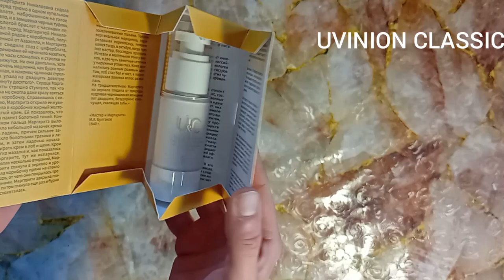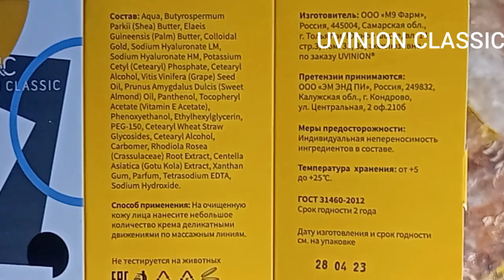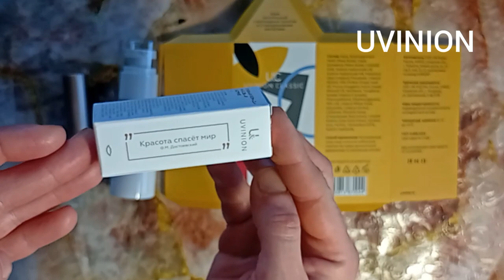ОПЯТЬ ЛОСКУТИКИ! Текстильная пицца. Из ненужного в интересное.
Добро пожаловать в гости на творческий канал. Новая интересная работа из ненужных лоскутков.

Целая жизнь в лоскутах.

Проходите по ссылке и делайте себе подарки.

UVINION Крем для лица увлажняющий питательный ночной

UVINION Помада матовая нюд стойкая для макияжа губ кремовая красивая.